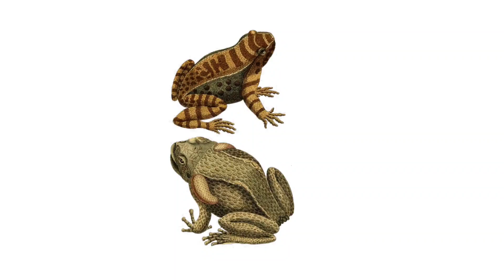උත්සාහ කරන්න. බැරිනම් මැරෙන්න (Motivational Story)